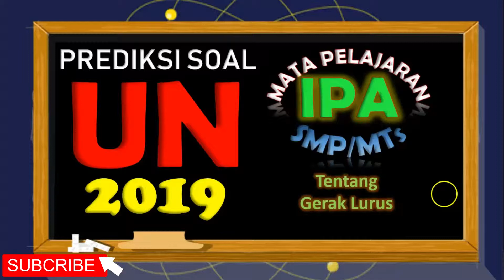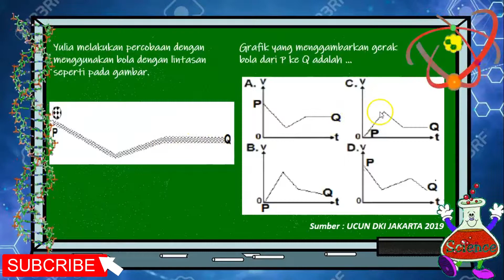Latihan soal ipa smp/mts tentang gerak lurus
Dengan background gambar dan musik yang menarik, kamu dijamin ga kan boring menyimak penjelasan pembahasan soal-soal UN ini. ditambah dengan pemateri yang gokil abis. dijamin kamu akan langsung ngerti cara ngerjain soal-soal IPA. Jadi saksikan vidio ini ya guys... terutama buat kamu-kamu anak SMP/MTs yang sedang mempersiapkan diri menghadapi UN atau UNBK tahun 2019 ini. so... jangan lupa subcribe dan likenya ya... kalo ada yang ditanyakan silakan comment yah...